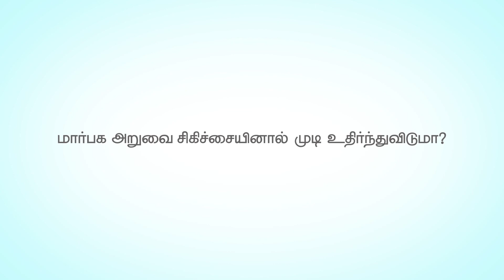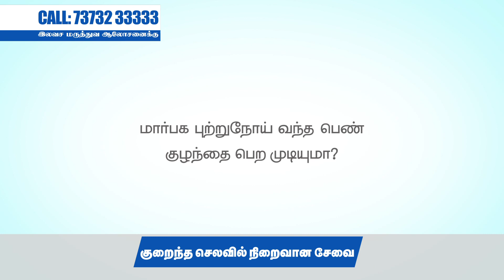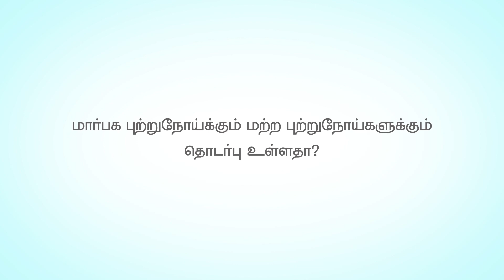மார்பக புற்றுநோய் அறுவை சிகிச்சையினால் பக்க விளைவு ஏற்படுமா முடி உதிருமா ?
டாக்டர்.தீப்தி மிஸ்ரா,
புற்றுநோய் அறுவை சிகிச்சை நிபுணர்,
தங்கம் புற்றுநோய் சிகிச்சை மையம்,நாமக்கல்.